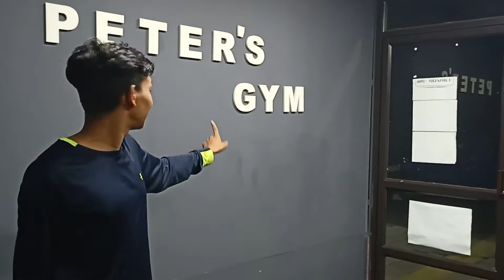ALL KERALA CYCLE RIDE #2 / രാത്രി ഉറക്കം 😴😴.....??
Hi All